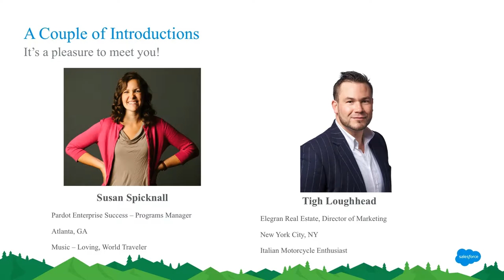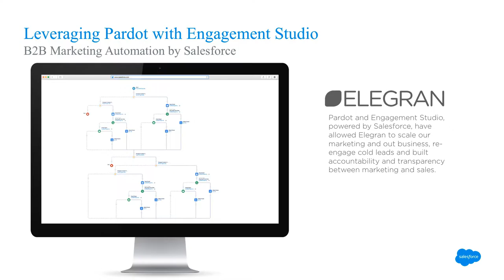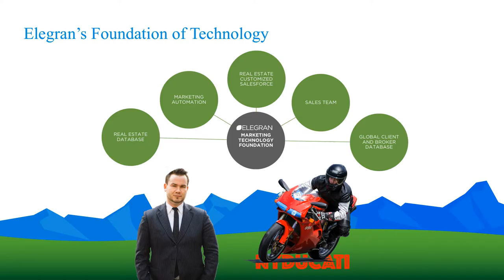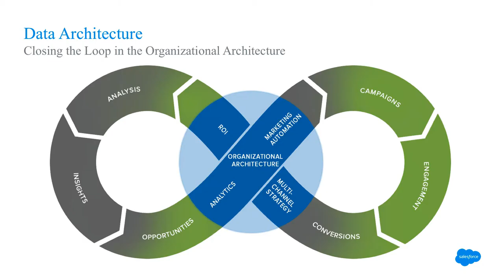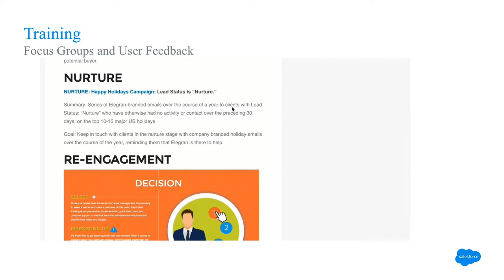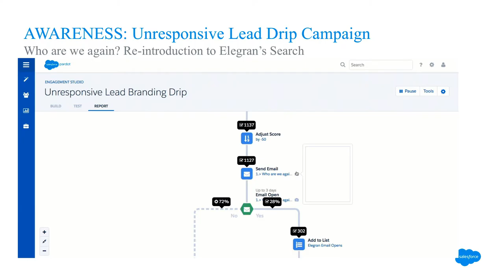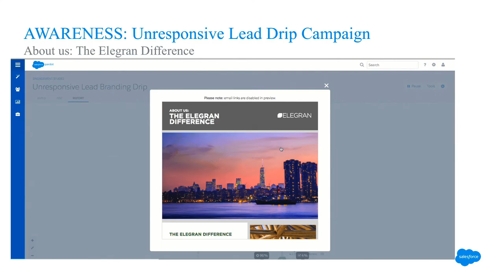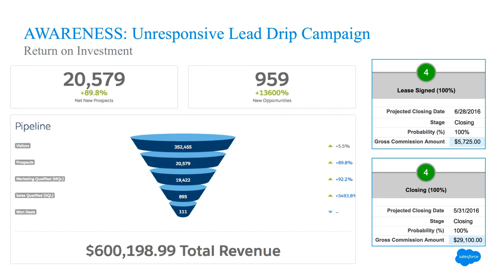Tigh Loughhead Presents Forcery and Marketing Automation at Dreamforce 2016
I was recently one of the first people in real estate ever asked by Salesforce to present at the largest software conference in the world: Dreamforce in San Francisco.  My speech was on Tuesday, October 4th at the Marquis Marriott Hotel, and was titled Reviving Cold Leads with Lead Nurturing, where I highlighted how marketing automation, built on a framework of data architecture, can make real estate a scalable business.